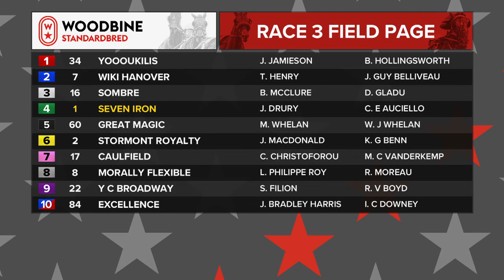Woodbine, Mohawk Park, January 31, 2020 Race 3